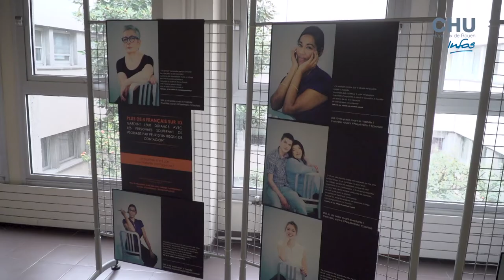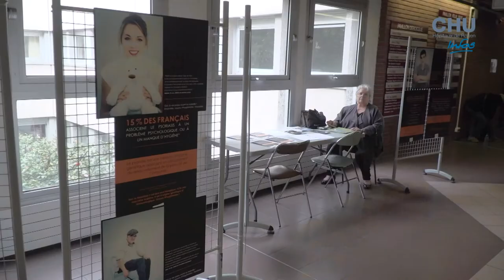Infos du 8 mai au 14 mai 2017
- Les étudiants en masso-kinésithérapie aux 24h motonautiques,
- Une salle de sport à l’étude, pour tous les professionnels du CHU,
- Un nouvel avis d’experts sur le thème du cancer pulmonaire,
- Une exposition de photographies consacrée au psoriasis.

Journaliste : Mathilde LAPOTRE
Images et son : Amandine SIEMON
Montage : Amandine SIEMON